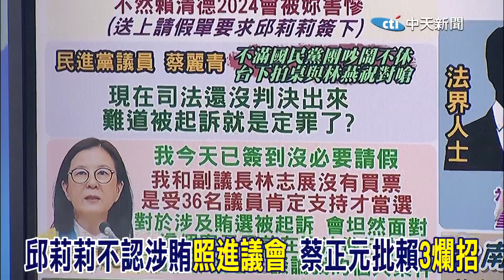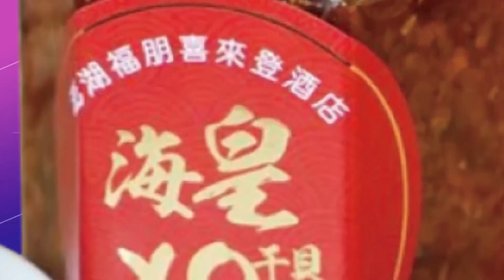邱莉莉賄選起訴"照進議會"謀咧驚 賴清德不捨愛將難下重手? 蔡正元怒批他"3大爛招"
責任小編:宣在這編/編